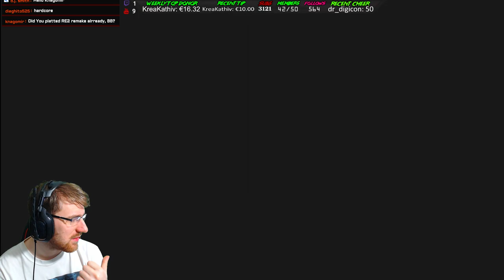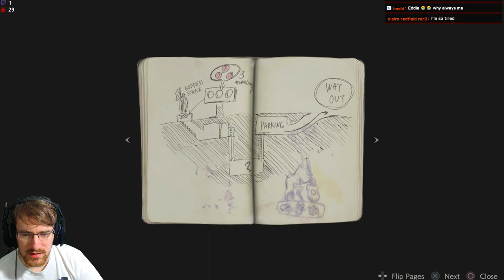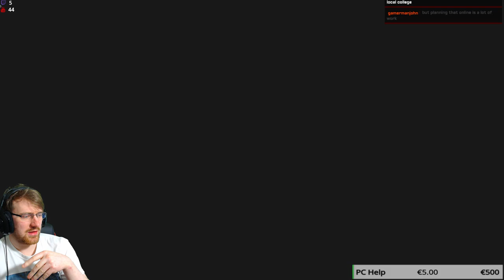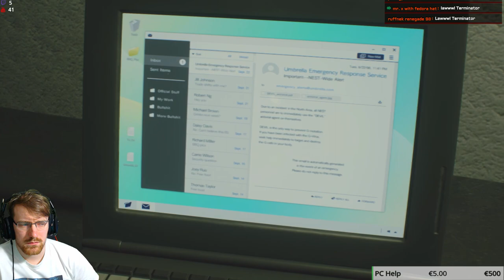Resident Evil 2 Remake PS4 Pro | Claire A Story Playthrough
DONATIONS EXACTLY €3.16 gets a Stone Cold Steve Austin Theme Sound 🖕💀🖕
DONATIONS OF €10 or over gets a Good God Almighty Sound ❗💵
DONATIONS OF €30 or over gets Troy Baker Saying my Name ❗💵
DONATIONS OF €150 or over gets "OH MY GOD I CAME!" Remix 🎵💵

Welcome to the Stream. I am Crazy, Sexy & Irish, 3 Key Ingredients to make a Stream Amazying. I am a Full-time variety streamer so any help is very much appreciated. Streamlabs is the best way to support streamers. I appreciate ye badasses.

MONDAY - 12:00-16:00 & 19:00-23:00
TUESDAY - 12:00-20:00
WEDNESDAY- 12:00-16:00 & 19:00-23:00
THURSDAY - 12:00-20:00
FRIDAY  - 12:00-16:00 & 19:00-23:00

1. Be Respectful to everyone. No Personal Questions
2. Don't ask to add/join me or invite me (Unless I know you already)
3. No Telling The Streamer What to do or How to play. You will be Timed Out!!!
4. Do not type in all caps or use excessive emojis.
5. Try to speak English so everyone can understand and communicate.
6. Do not yell at the Nightbot OR MODS. You will be timed out or BANNED!
7. Do not promote/advertise your channel.
8. No Politics, Religious Talk. No hate speech (racism, sexism, homophobia, etc)
9. If you make me Cringe I will Time you Out!!!

Chat backgrounds and Thumbnails Created by BlueShadow and a small few by Myself and my noobish skills. Background Music Created/Arranged by David T. Gregory

PC SPECS
Operating System - Windows 10 Pro 64-bit
Intel Core i5 7400 @ 3.00GHz 49 °C
RAM - 12.0GB
Motherboard - ASUSTeK COMPUTER INC. PRIME Z270-P
Displays -2461W (1920x1080@60Hz)
        -SyncMaster (1280x1024@75Hz)
        -LG TV (1920x1080@60Hz)
Graphics -2047MB NVIDIA GeForce GTX 1050

BigBossIncarnate ©